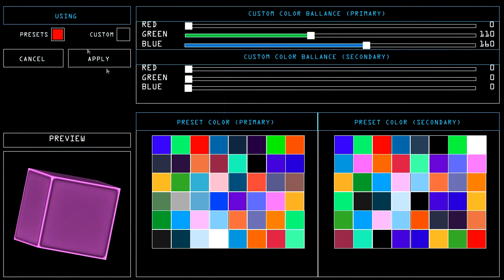GET BLACKJACKED! - (ROOT Gameplay)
My skin may be blue, but my jack is black. What does that even mean...